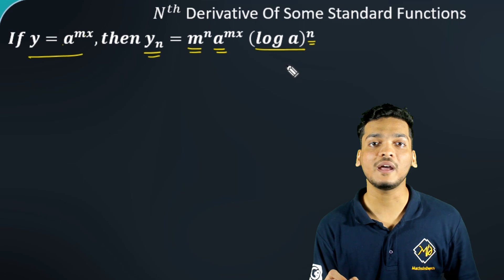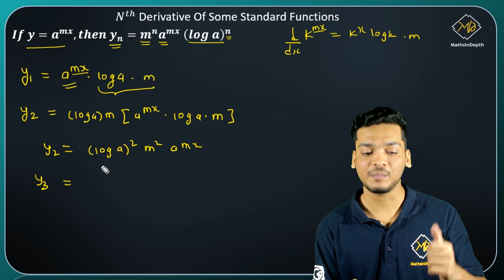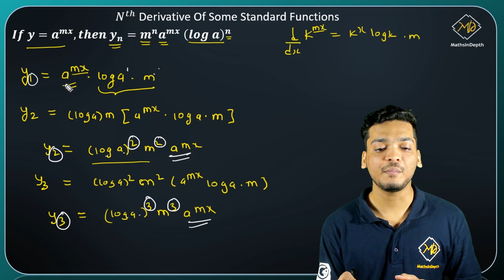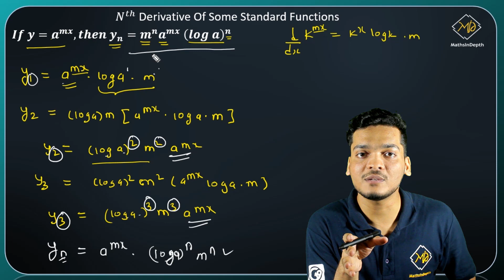nth Derivative of some Std Function part 6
Greetings,
MathsInDepth Team.